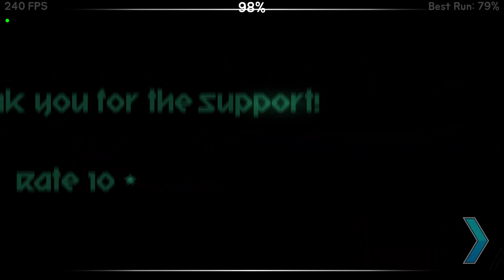Mujigae by YGYoshi 100% (Extreme Demon) (3 coins)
Mareo